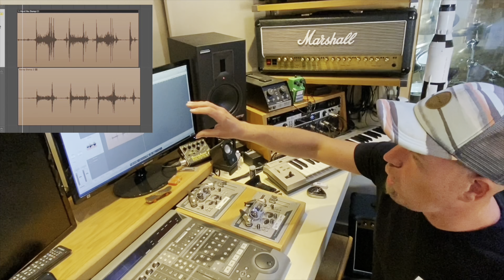DIY Backyard Mini Ramp 101 - Supercharging Progression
This video is a full edit of my journey building, maintaining, modifying and learning to ride a backyard mini ramp on a skateboard. I made loads of mistakes along the way, so hopefully there will be a topic or two in here that'll save you some time, injury and expense.

Dimensions -
Height to Coping just under 3ft
18ft coping to coping
22ft long,
Just over 8ft of flat bottom,
2 ft platforms,
8ft wide
6'6" Transition Radius

Materials -
3 x 18mm 8' x 4" sheets
10 x 9mm 8' x 4" sheets
36 x 2"x4" 8ft long beams
600 x 70mm deck screws
400x 100mm construction screws.
5 litres of Grey Skies Masonry Paint
5 litres of Wood preserver (Cuprinol Duck Back)
Paint Roller and brushes
2 cans of Rustoleum Lacquer
1 tube of Gorilla Grab Adhesive
4 bags of Post Crete
15 x Breeze Blocks
All music by @JonBishopGuitar